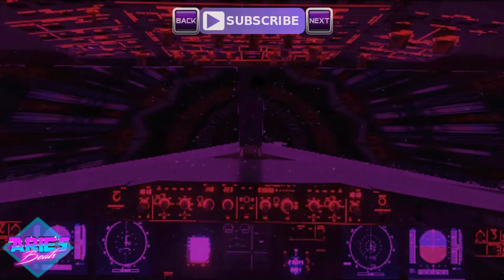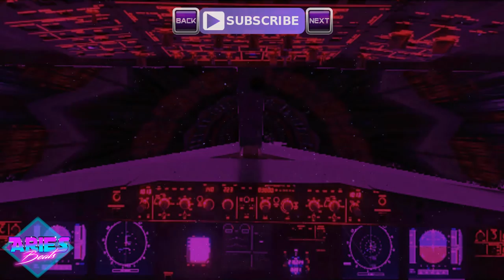Aries Beats - Sorrow (90s RnB) 2016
➤➤ NEW ♬ Free Support Me @ Spotify 😎💜

Self-produced authentic 70's 80's and 90's inspired music. You feel these vibes? :)

- 135 BPM
- Prod 2016 - Juli / July
- Genre & Beschreibung - 80er Party Hits Musik | New Wave Disco Pop Instrumental Music Beat 80's Type / 80s Retrowave Instrumental
Titel: Aries Beats - Party All Time

➤ Terms